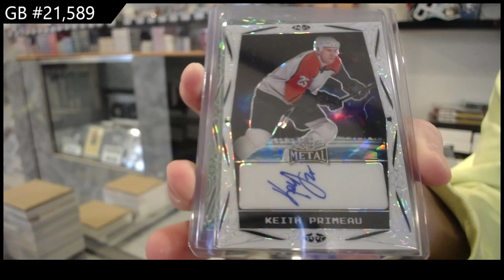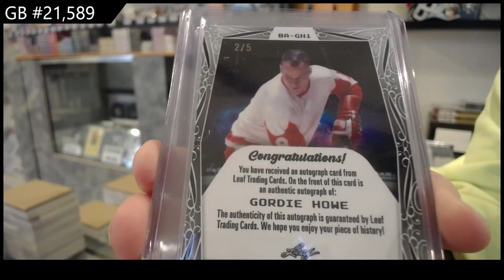2023-24 Leaf Metal Legends Hockey 2 Box Break - CNC GB #21,589